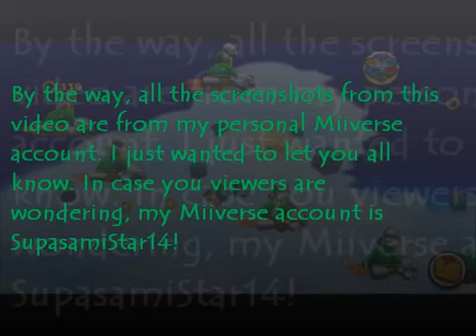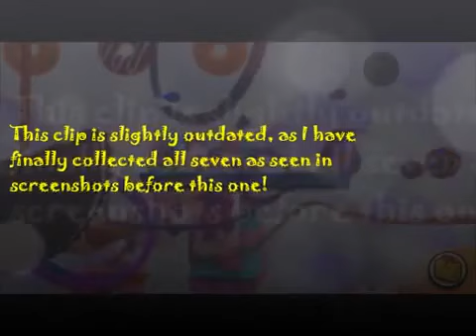Sonic Lost World Reviewers Rant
Published on Oct 2013
Description unknown.